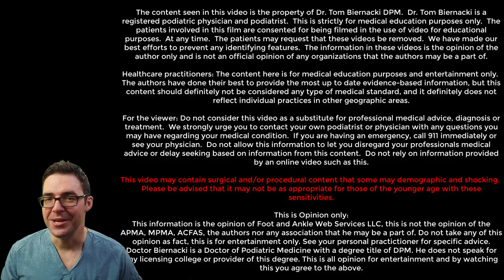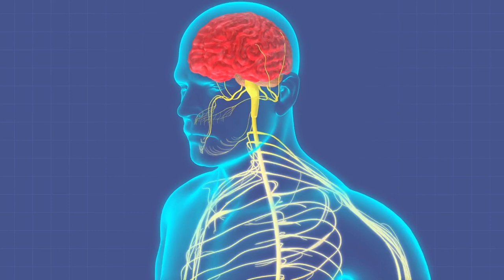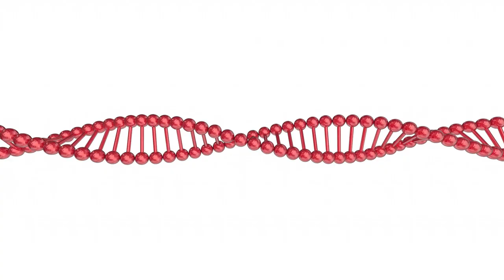Foot Cramps & Foot Spasms at Night [Home Treatment]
Do you have foot cramps, muscle cramps or leg cramps at night? Well There are some proven FAST methods to fix foot and leg spasms and cramps at night. The most common cause is muscle and nerve stress during the day. This makes your muscles and nerves sensitive to pressure and irritation. This is especially true if you have leg cramps during pregnancy.

Our top methods include massage, getting up and walking, stretching and riding a bike before bed. Supplements that can help are a multivitamin, Vitamin B & E and drinking a good amount of water before bed!

Consent Forms :
Any patients appearing in these videos have signed comprehensive consent forms with the option to publish their name and speak into the camera. We have done our best to remove any identifying information or content.

All images and additional video segments contained in the Thumbnails and/or B-roll segments are used in strict compliance with the appropriate permissions and licenses required in accordance with the YouTube Partner Program, Community guidelines & YouTube terms of service.